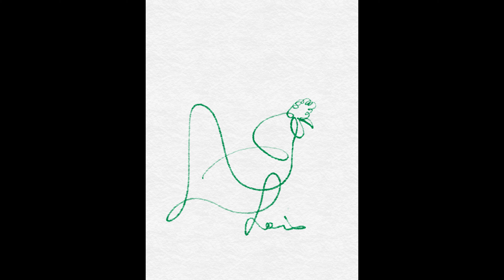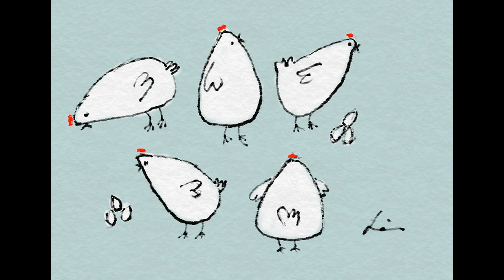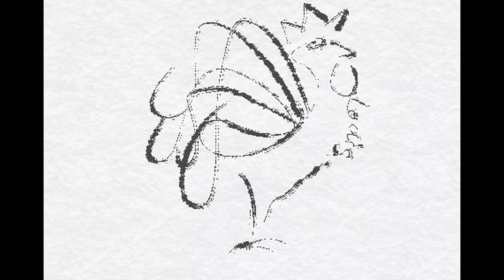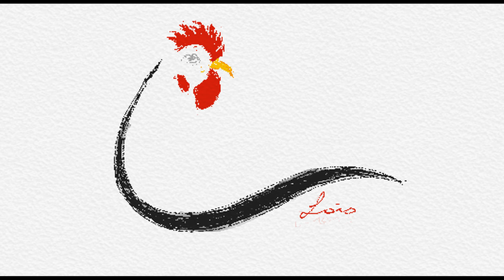繪畫練習作品(全) (2016-05-24 至 2019-06-12) (4K)